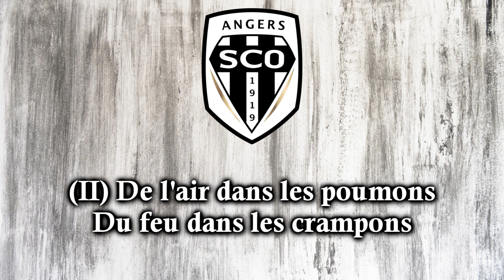Angers SCO Anthem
Angers Sporting Club de l'Ouest

Country: France
City: Angers
League: Ligue 1
Founded: 1919

Lyrics:

(I)
Toujours à tes côtés
Ce soir encore on va chanter
Pour ces valeurs
Qui font notre fierté
Toujours avec ferveur
On ne va rien lâcher
Tu as une équipe au grand cœur
Nous n’arrêterons jamais de te supporter

(chorus)
Pour la victoire des "Noir et Blanc"
Toujours y croire
De la douceur à la ferveur
Angers
La dalle au cœur pour nos couleurs
Les Angevins ne lâchent rien
Allez le SCO x6

(II)
De l'air dans les poumons
Du feu dans les crampons
La sueur au front
Tu te donnes à fond
Tu coules dans nos veines
Tu bats dans nos cœurs
Quand tu tapes dans le mille
Tu fais trembler la ville